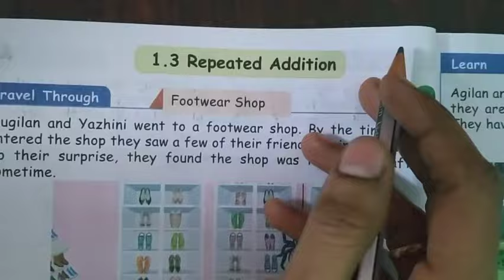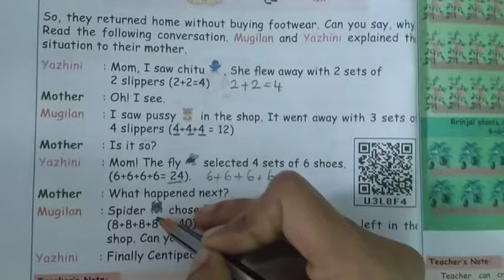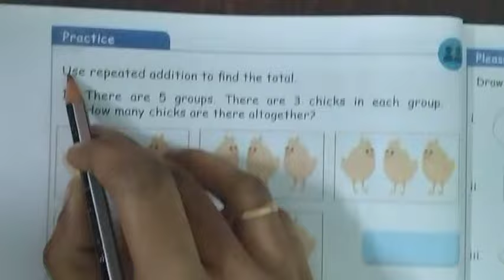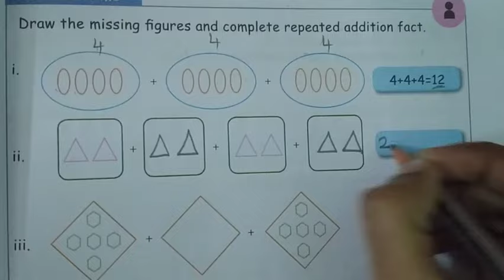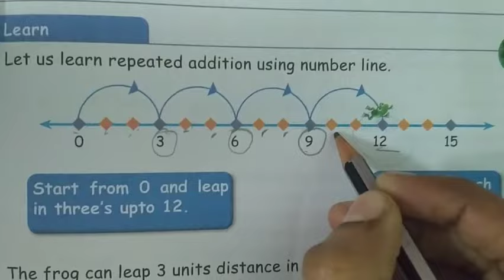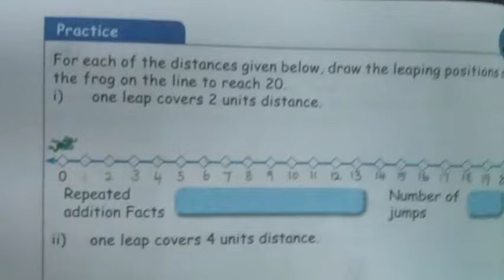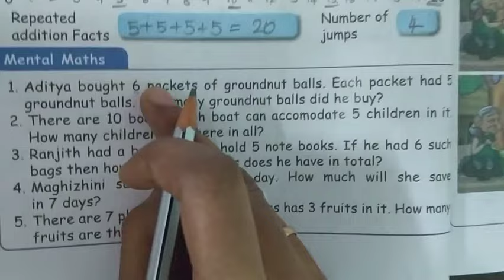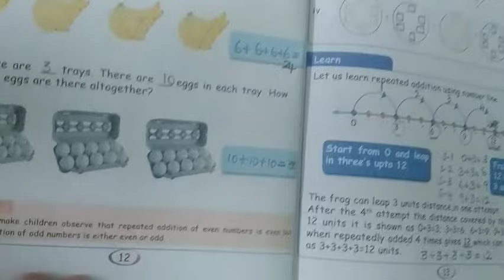STD 2 Maths Term 3 Unit 1 (part 3)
Repeated addition - 1.3